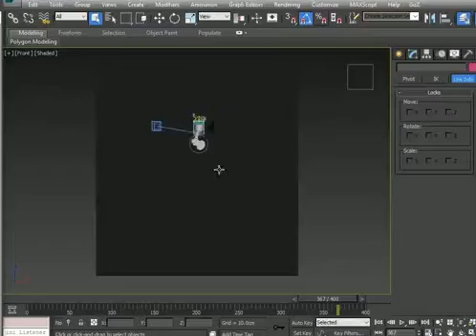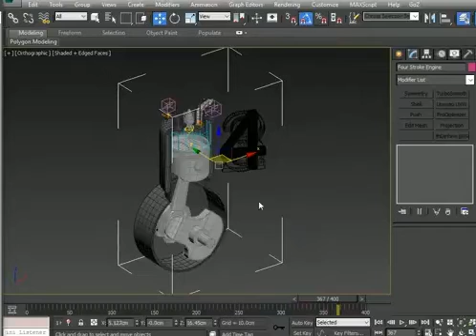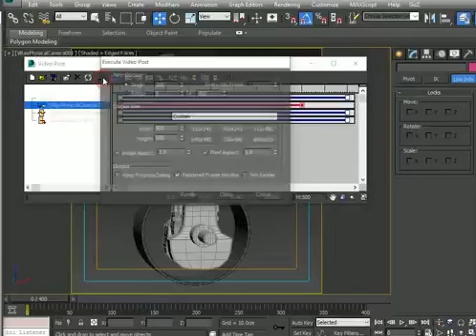four stroke engine animation sequence 3d model